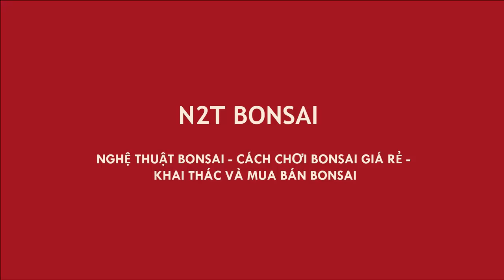TUYỆT PHẨM HOA GIẤY BONSAI NGHỆ THUẬT - BỐ NHẠN VÀ NHỮNG CÂY ĐẮT TIỀN MANG RA CHỢ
Hoa giấy tím bonsai đẹp
Bonsai đẹp triển lãm